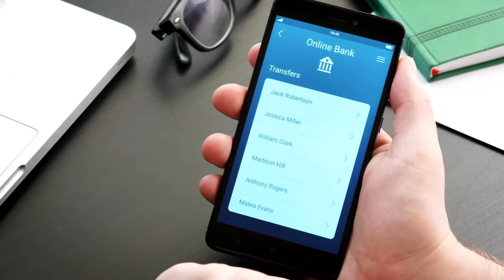🔴 NIEGAN la entrada a Latinoamericanos❗ NO hagas ESTO en el AEROPUERTO ⚠️ ERRORES Migración, Parte 2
La seguridad en los aeropuertos se mantiene estricta, y las autoridades actúan sin vacilar ante cualquier indicio de riesgo o comportamiento inusual.

La falta de conocimiento o el menosprecio de las reglas aeroportuarias pueden llevar a problemas con las autoridades, resultando en la pérdida de equipaje, la pérdida del vuelo e incluso enfrentarse a problemas legales graves.

Contenido:

00:00 No subestimes la seguridad: Las autoridades aeroportuarias mantienen una vigilancia rigurosa en busca de cualquier indicio de peligro o comportamiento sospechoso.

01:26 No puedes ignorar las recomendaciones si eres ciudadano de terceros países (rutas calientes): Al no seguir ciertas recomendaciones, puedes llamar la atención de la policía y parecer sospechoso. Es crucial conocer y respetar las normas del aeropuerto para evitar inconvenientes.

02:52 El documento clave para demostrar que tu motivo de viaje es visita familiar (más aún cuando tienes una capacidad limitada para andar o es una persona muy mayor) es la carta de invitación, no es la reserva de hotel ni alquiler de apartamento.

04:14 Desconocimiento de las reglas: La falta de familiaridad con las regulaciones aeroportuarias puede llevarte a problemas con las autoridades. Asegúrate de informarte sobre las normativas antes de tu viaje para evitar contratiempos.

05:03 Adquiere tu seguro de viajes el mismo día o casi al momento en que adquieres el vuelo ya que así podrías reclamar ciertas coberturas asociadas, como puede ser la anulación del viaje, enfermedad que te impida viajar, etc.

06:27 La carta de invitación sólo prueba la disponibilidad de hospedaje y no suple la acreditación del resto de requisitos de entrada.

07:37 Si eres de un país donde salen rutas calientes trae la reserva de hotel pagada, hay opciones reembolsables con pago de penalidad, alojamientos muy baratas.

08:58 No estar preparado para los controles de seguridad: Vestir de forma casual pero arreglado, asegúrate de tener tus documentos y objetos de valor accesibles y preparados para su inspección y con actitud amable y segura cuando pasamos el control en el Aeropuerto.

Evitar estos errores te ayudará a tener un viaje tranquilo y sin problemas en el aeropuerto. Recuerda siempre mantener una actitud responsable y respetuosa hacia las normativas y el personal del aeropuerto para garantizar una experiencia de viaje segura y placentera.

🎬 🎬 🎬  Tienes que ver esto antes de viajar España 🎬🎬 🎬

🔴 PARTE 1: NO hagas ESTO en el AEROPUERTO ⚠️ERRORES Migración 👈NIEGAN la entrada a Latinoamericanos en España❗

💞 La MEJOR FORMA de viajar cómodamente, más RÁPIDO y SEGURO es así:

Viaja ACOMPAÑADO por más que un AGENTE de VIAJES profesional, un Dream Travel Maker y sin coste adicional

También contamos con WhatsApp para ayudarte todos los días del año (TAMBIÉN FESTIVOS!!!) en todos los husos horarios

Estamos para hacer realidad tu aventura y asegurarnos de que cumplas con todos los requisitos de migración.

Se desprende de NUESTRA EXPERIENCIA de más de 16 años como agente de viajes en España.

Ya son varias decenas de miles de personas que hemos ayudado a viajar más rápido y seguros desde España y hacia España.

▶ Ofertas de viajes a España desde Colombia, Perú, Venezuela y más países

 D E S C U E N T O S 💸 💸  💸  si quieres hacerlo TU mismo, SIN AYUDA de un agente de viajes👇

✈️​​🚅🚍 Comparador de precios para comprar vuelos baratos, tren y autobús para viajar en España o Europa
🏘️ Habitaciones compartidas o privadas en casas con descuento del 15% usando el código UP15VIAJAMOR
🌍 Actividades gratis en todo el Mundo y tours de gran calidad